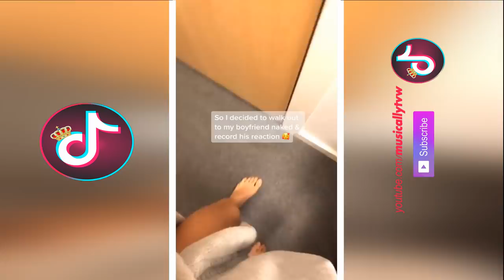Towel Prank Funny Tik Tok Compilation 2021 New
Also, discuss your favorite musically Musers in the comment box below!